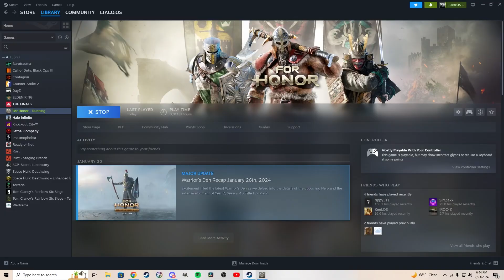MM Warrior Experience #121 - Shinobi Range Heavy's Back!